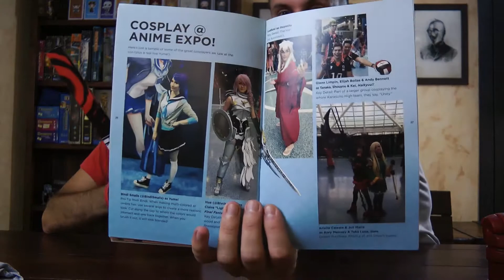Unboxing Loot Crate Agosto 2016 ITA + In cucina con JustNerd!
POI...